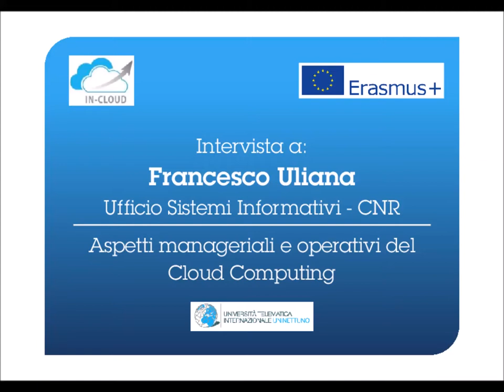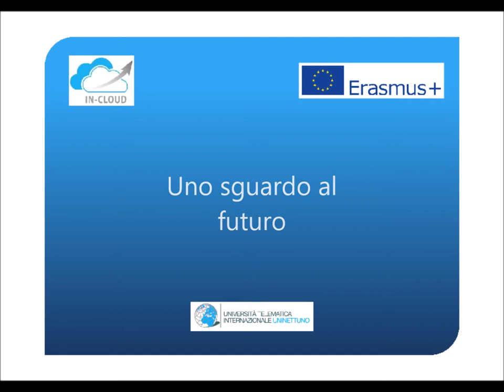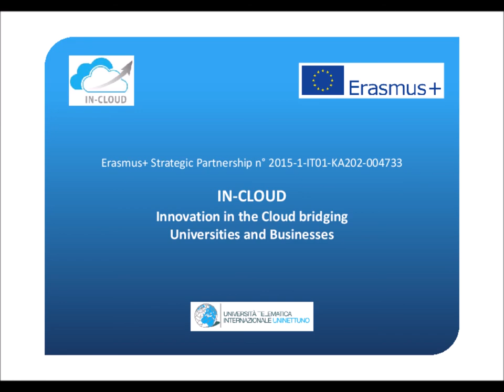Francesco Ulliana, Chief IT Technician at Italian National Research Council (Italy)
Francesco Ulliana provides an overwiev about the management and the operational aspects of Cloud Computing in the Italian National Research Council